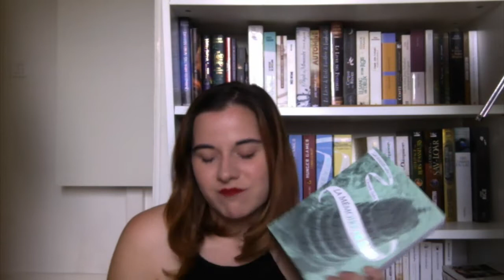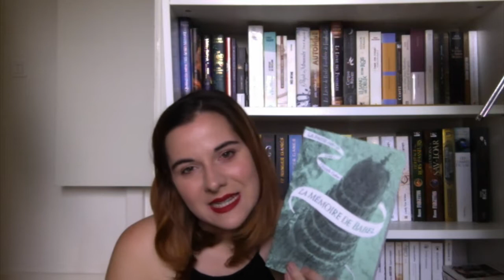Book Haul 06 * 2017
**Tea Dust and Book**

Book Haul de Novembre, Décembre, Janvier, Février, Mars, Avril 2017 (oui je sais... je suis grave à la bourre !)

*La mémoire de Babel, Christelle Dabos , éditions Gallimard Jeunesse.
*Dans les eaux du Grand Nord, Ian McGuire, éditions 10/18.
*Martin Eden, Jack London, éditions Folio.
*La terre qui penche, Carole Martinez, éditions Folio.
*Le cercle, Dave Eggers, éditions Folio.
*Un goût de cannelle et d'espoir, Sarah MacCoy, éditions Pocket.
*Beauty and the Beast, Gabrielle-Suzanna Barbot de Villeneuve, éditions Harper Design.

Je tourne avec la caméra de mon ordinateur, Mac Book Pro
La musique du début: BO Neverland